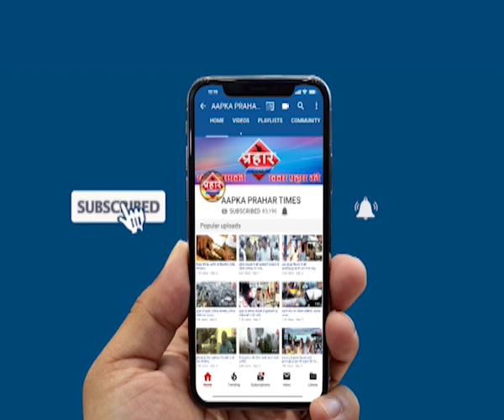मनपा ने मुम्ब्रा के हॉटेल अस्पताल स्कूलों को दिया सर्टिफिकेट |islamuddin khan | Aapka Prahar Times -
मनपा ने मुम्ब्रा के हॉटेल अस्पताल स्कूलों को दिया सर्टिफिकेट |islamuddin khan,
मनपा मुम्ब्रा प्रभाग समिति में हुई प्रेस कॉन्फ्रेंस

स्वच्छता को लेकर चलाया जा रहा अभियान

होटेल, स्कूल,अस्पताल,दमकल को मिला सर्टिफिकेट,